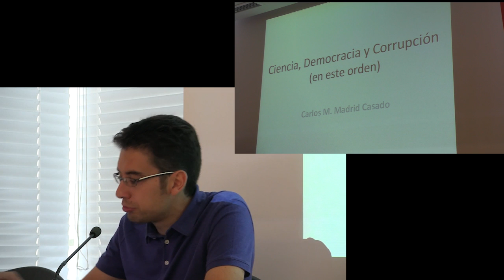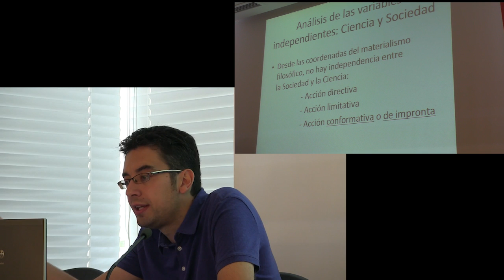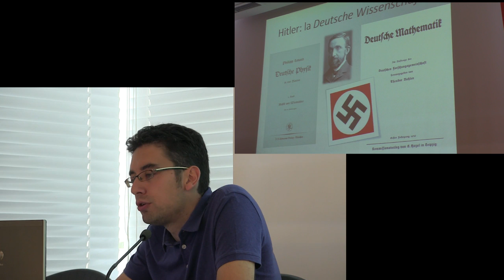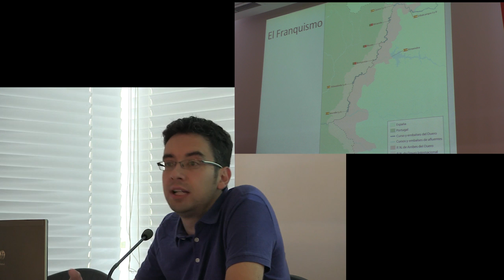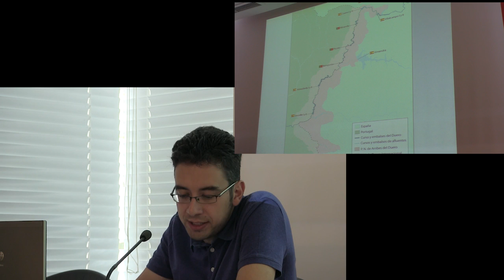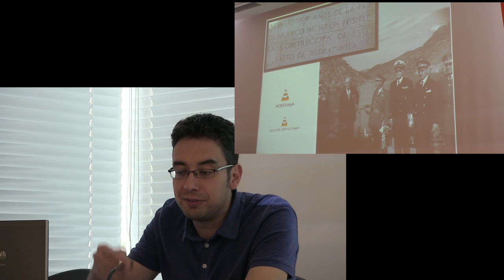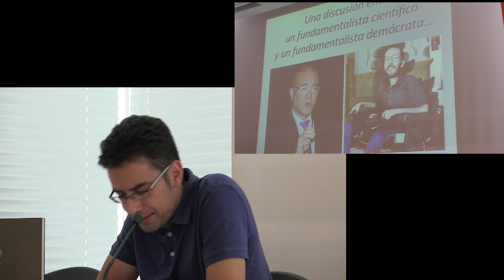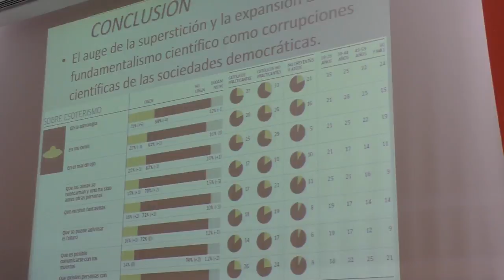Ciencia, democracia y corrupción - Carlos Madrid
Lección de Carlos Madrid para el XIII curso de filosofía de Santo Domingo de la Calzada.